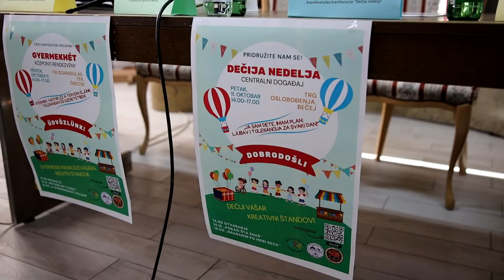„Ja sam dete, imam plan: Tolerancija i ljubav za svaki dan!“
Dečja nedelja, pod sloganom „Ja sam dete, imam plan: Tolerancija i ljubav za svaki dan!“, i ove godine je u Bečeju zahvaljujući okupljenima oko Društva prijatelje dece Bečej veoma uspešna manifestacija. Održava se sa ciljem da podstakne decu na solidarnost, empatiju i međugeneracijsku saradnju kroz edukativne i kreativne projekte. Posebno je važno, kako je rečeno na konferenciji za novinare povodom početka sedmice posveće dece, podsticati i omogućiti devojčicama i dečacima u donošenje odluka. Sa više od 75 aktivnosti i 70 učesnika u organizaciji Dečja nedelja u Bečeju ima misiju da svako dete u opštini Bečej bude vidljivo. A dece je u najvećoj potiskoj opštini oko 6.000. Ove godine izostalo je saopštenje o tome koliko je dečaka i devojčica u ekstremnom siromaštvu. Ti će podaci biti saopštenji krajem novembra, kada će se, kako je rečeno, povesti posebna debata o tome šta su sve izazovi u popravljanju stanja po pitanju prava dece iz osetljivih grupa u opštini Bečej. Predsednica društva prijatelja dece Bečej Izabela Šormaz apelovala je na kolege prosvetne radnike da ove nedelje nastavu treba održati, nikako otkazati, već promeniti pristup edukaciji. Ove godine za Dečju nedelju izastaje novčana podrška iz budžeta opštine Bečej jer projekat Društva prijatelja dece Bečej nije dobio odobrenje komisije za ocenjivanje projekata. Centralni događaj predviđen je u petak 11. oktobra u centru Bečeja od 14 sati.